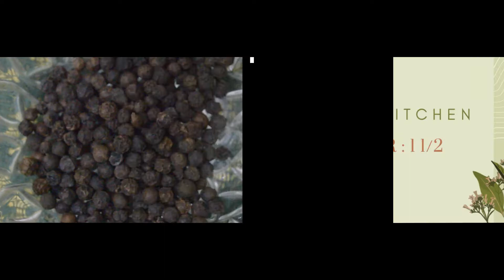Garam Masala (গরম মসলা),Homemade Easy and Fast Recipe-Nipa’s Kitchen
Recipe:Garam Masala:-
•Black Cardamoms:2 tbsps
•Cardamoms:1 tsp
•Cinnamons:10 pcs
•Star Anise:4 pcs
•Royal Cumin:1/2 tbsp
•Black pepper:1 & 1/2 tsp
•Cloves:1 tsp
•Nutmeg:1 pc
•Mace:2 flowers
•Bay Leaves:5
•Coriander:1 tsp
•Cumins:1 tsp